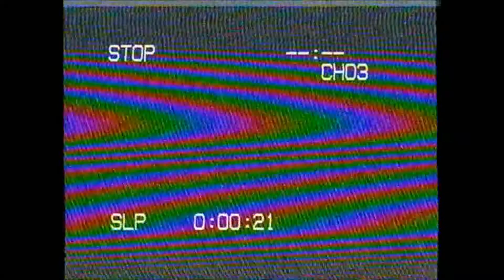Día 3 | Nuestro Encuentro | Video Oficial